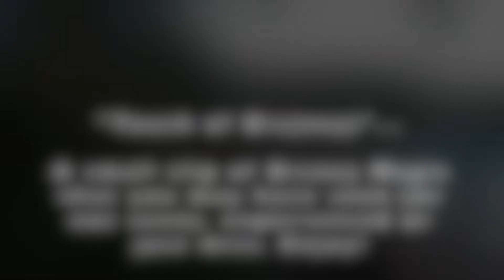Animal Kingdom Lodge Pool Walt Disney World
Here is a short "Touch of Disney" video for you. The Animal Kingdom Lodge Pool. I LOVE this resort and miss it. Have you ever stayed at the AKL and swam here. let me know below.